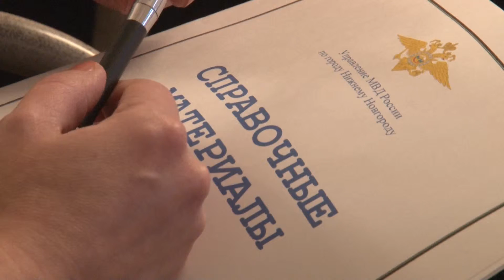Обновленный общественный совет МВД представили в Нижнем Новгороде